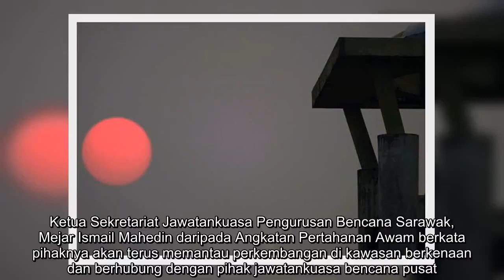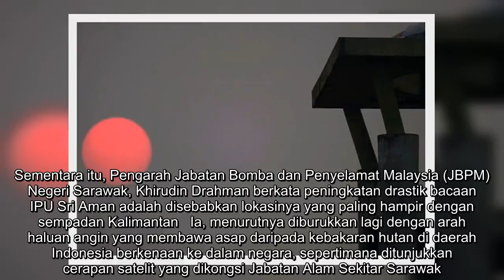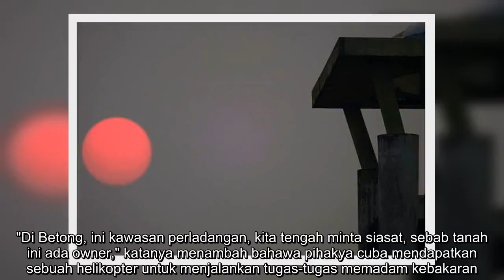✅ JPBN Sarawak bersedia sekiranya diumum darurat jerebu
✍  KUCHING: Jawatankuasa Pengurusan Bencana Negeri bersedia untuk sebarang kemungkinan pengisytiharaan darurat bencana jerebu sekiranya bacaan Indeks Pencemaran Udara di Sri Aman melebihi 500. Ketua Sekretariat Jawatankuasa Pengurusan Bencana Sarawak, Mejar Ismail Mahedin daripada Angkatan Pertahanan Awam berkata pihaknya akan terus memantau perkembangan di kawasan berkenaan dan berhubung dengan pihak jawatankuasa bencana pusat. "Kalau dia mencapai 500, jawatankuasa bencana pusat akan menasihati perdana menteri untuk mengisytihar darurat bencana jerebu," katanya kepada Bernama. Sehingga pukul 6.00 petang tadi, Sri Aman telah mencatatkan bacaan IPU 389 berbanding 300 yang dicatatkan pada pukul 2.00 petang mengikut data Sistem Pengurusan Indeks Pencemaran Udara Malaysia (APIMS).   BACA: Jerebu cecah paras bahaya, aktiviti penduduk Sri Aman mula terjejas   Sebagai rekod, darurat bencana jerebu pernah dilaksanakan di Kuching, pada 19 Sept 1997 apabila bacaan IPU mencecah 650, paras 'berbahay ...